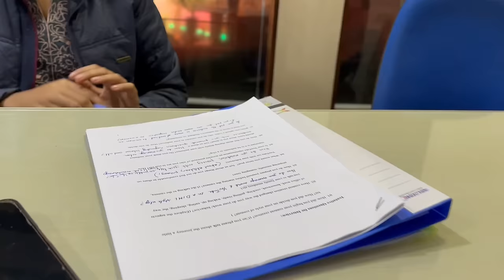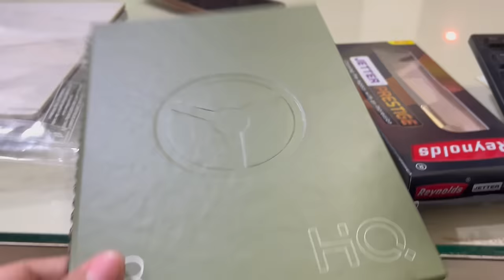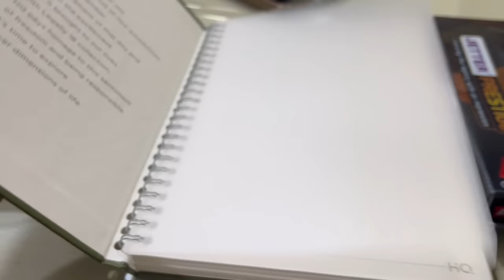Amar khub mon ase ata YouTube Channel khuliboloi / Should we Start a YouTube Channel in 2024 ? Vlog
Hello friends, welcome to another video . I have randomly started the Vlog and you shall find a very easy and tasty dal recipe here . Also I am going to tell you that there is no right time or age to start doing Youtube or any other passion you have . This is the right time and you need to start today and now . Things that give you pleasure and satisfaction is what you need to do .